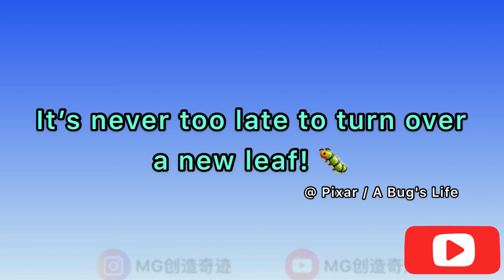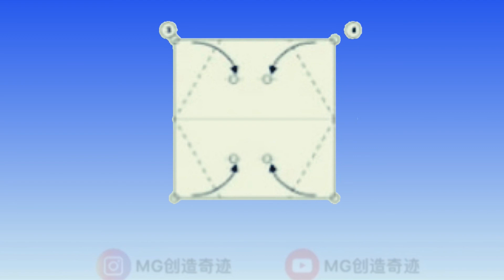How to Make a pentagon origami from a Square tutorial 剪出六角形的折纸教程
Today i will show you How to Make a pentagon origami from a Square tutorial
六角形的折纸教程

Learn how to make a hexagon , triangle ,pentagon, from a square with this arts and crafts hack! Cut a hexagon easily from a square following these step by step paper craft instructions.

ABOUT: Hello my crafty friends! I'm MG, from Malaysia, and I LOVE to craft. :-)

材料/materials
paper

my channel,
MG创造奇迹